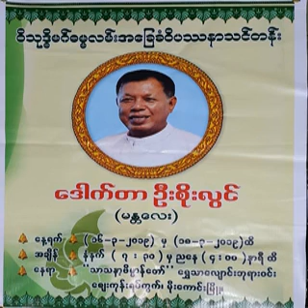၁၉၆။လက္ေတြ႔၀ိပႆနာ ပို႔ခ်ခ်က္ (20.2.15)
၁၉၆။လက္ေတြ႔၀ိပႆနာ ပို႔ခ်ခ်က္ (20.2.15) ( ၂၀၁၅ခုႏွစ္ လက္ေတြ႔၀ိပႆနာ သင္တန္းပို႔ခ်ခ်က္မ်ား)